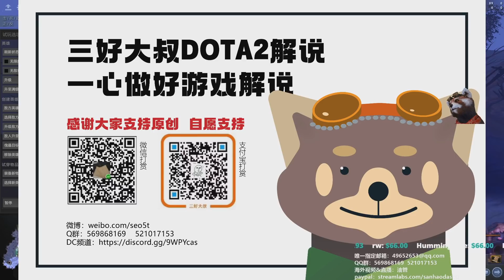【三好大叔Dota2】728新版本英雄改动篇（三）